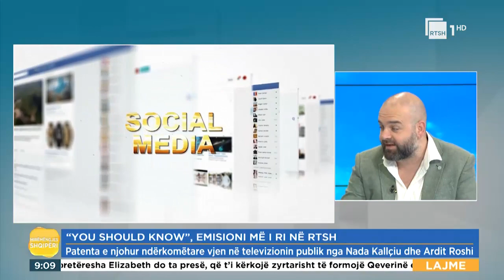Së shpejti në RTSH nis Quiz Show “YOU SHOULD KNOW” vjen për herë të parë në Shqipëri